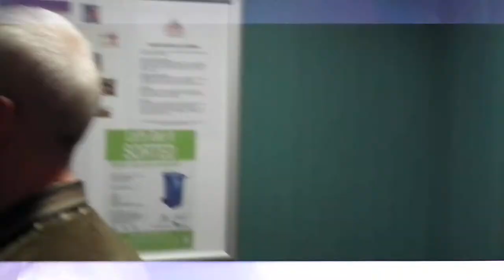New Years Eve 2010, Lochranza YH, Isle of Arran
Another snippet of some of our New Years Eve singing!